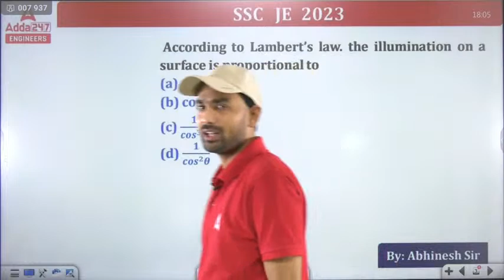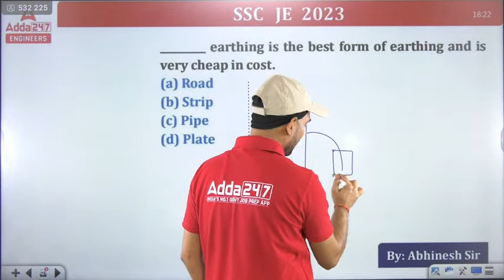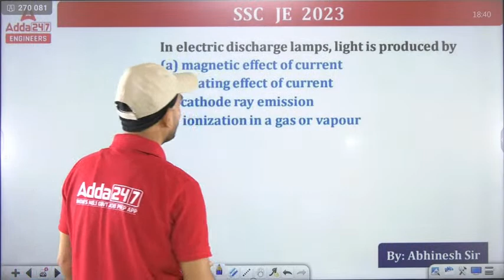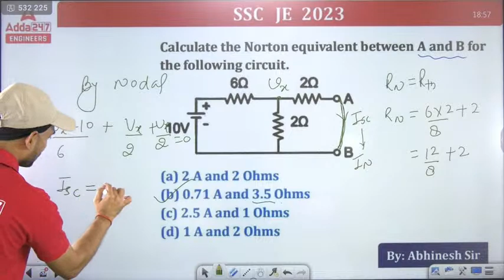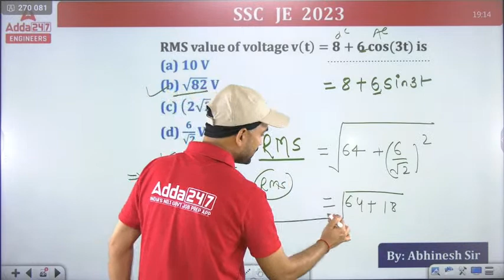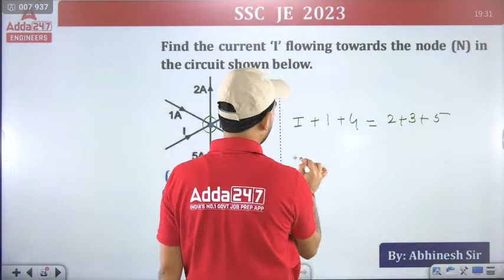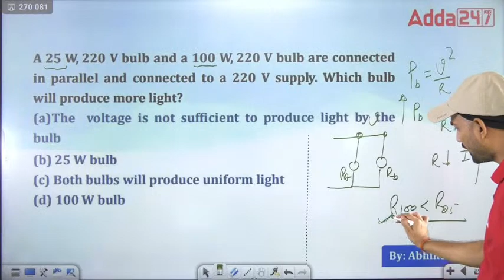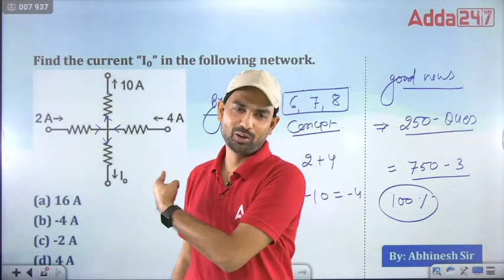SSC JE Electrical Previous Papers | SSC JE Electrical Marathon | Basic Electrical & Utilisation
SSC JE Electrical Previous Papers | SSC JE Electrical Marathon | By Abhinesh Sir |  SSC JE Previous Year Question Paper | Electrical Engineering

Prepare for your SSC JE Electrical exam with Abhinesh Sir's SSC JE Electrical Marathon, focusing on previous year's papers. Gain valuable insights and enhance your exam readiness with this comprehensive session. Tune in now to supercharge your electrical engineering knowledge!